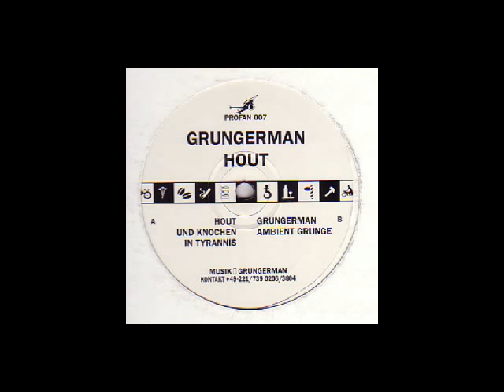Grungerman - Ambient Grunge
a2
12"
Released: Jan 1995
PROFAN 007